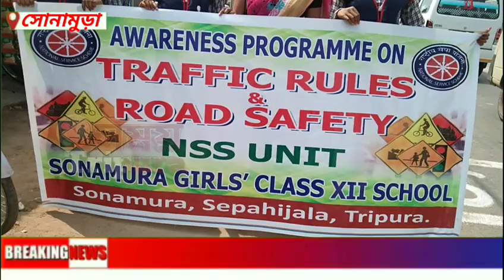ট্রাফিক আইন মেনে চলতে, চালকদের সচেতন করতে এগিয়ে আসলো সোনামুড়া বালিকা উচ্চ বিদ্যালয়ের ছাত্রীরা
স্টাফ রিপোর্টা সময় ত্রিপুরা।০১ মার্চ
ভারতবর্ষে আইন-কানুন সবই আছে অভাব শুধু সচেতনতার   , আর অসচেতনতার কারণে যান দূর্ঘটনায় অল্প সময়ের অনেক মাই তার ছেলেকে হাড়িয়ে ছে , এইবার মানুষ কে সচেতন করতে এগিয়ে আসলো সোনামুড়া বালিকা উচ্চ বিদ্যালয়ের ছাত্রীরা। দীর্ঘ দিন ধরে সোনামুড়ার ট্রাফিক ব্যবস্থা বেহাল দশা ছিলো, ট্রাফিক পয়েন্টে থাকলেও ছিলো না ট্রাফিক সিগন্যাল, বর্তমানে ট্রাফিক সিগন্যাল বসানো হয়েছে কিন্তু কেউ বুঝেই কেউ আবার না বুঝে অমান্য করে চলছে ট্রাফিক সিগন্যাল,তাই আজ সোনামুড়া থানার প্রশাসনের সহযোগিতায় মানুষ কে সচেতন করছে ছাত্রীরা ।